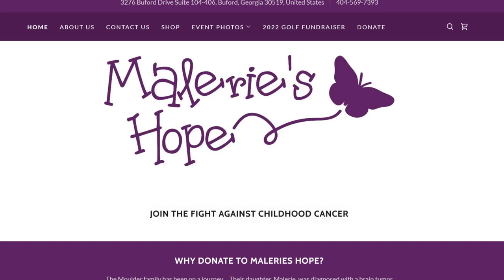BOLD Helped Me Believe ALL Things Are Possible | Agent Spotlight: Mike Moulder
After 18 times, what keeps Mike Moulder coming back to BOLD? The BIG thinking it inspires and encouragement it offers to create a Life by Design. See how Mike and his wife have taken the principles into practice and started an impactful nonprofit (Malerie's Hope) to help families challenged by childhood cancer.